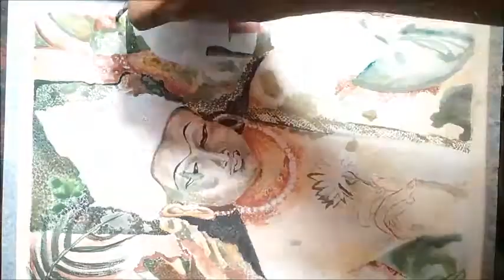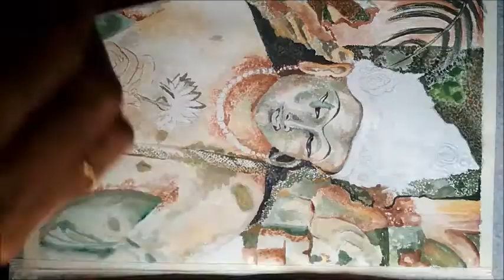WATERCOLOUR SESSION #04 BY VIKRAM KUMAR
This painting inspired by ajanta bhitti